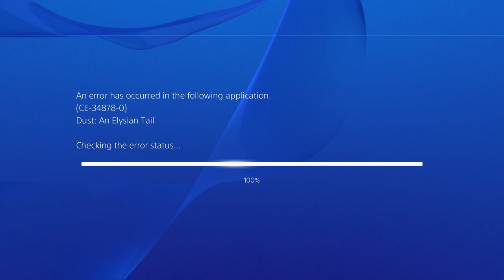Dust - Blackmoor Treasure Hunt (Part 7)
I have no idea why I decided to record this one but I spent most of my time just collecting treasure, and it would've been even longer than it was but... you'll see what happened.